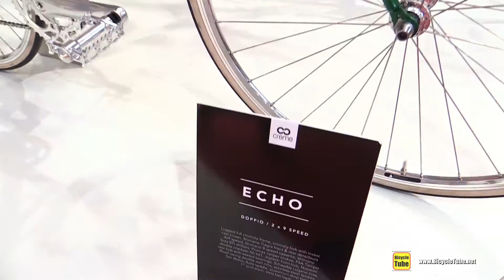2017 Creme Echo Bike - Walkaround - 2016 Eurobike